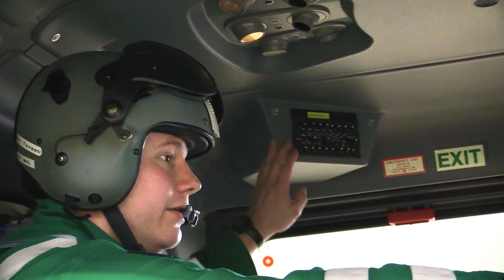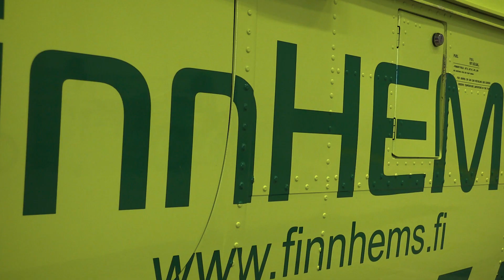What does an emergency medical doctor think of TETRA radios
Doctor Juhani Tavasti works is a flying doctor in a Finnish hospital. He uses a Virve TETRA radio in every mission. He reveals the most important technical device that he uses.
What about radio users in general? What do they learn to do thanks to the radios?

Communication solutions for medical professionals